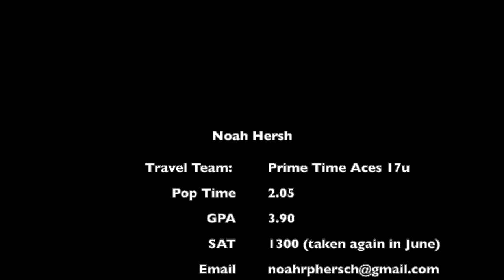Noah Hersh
This video is about Noah Hersh